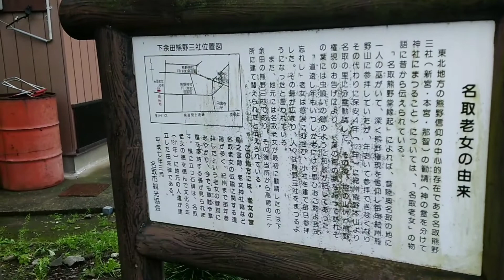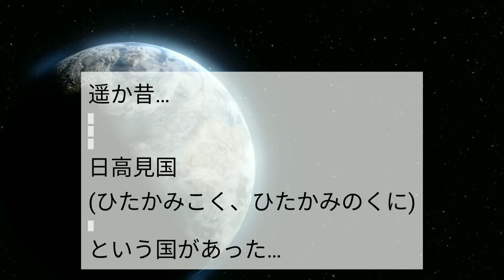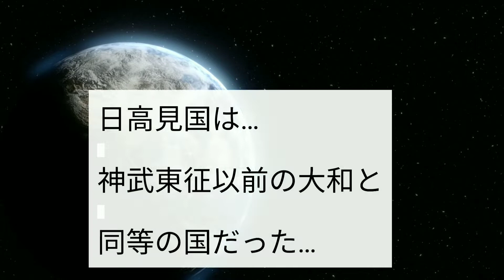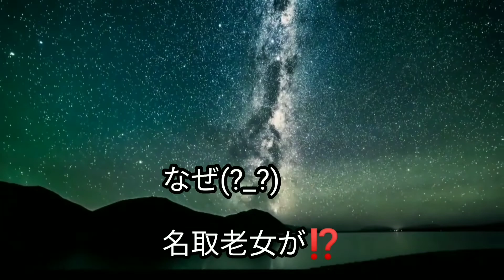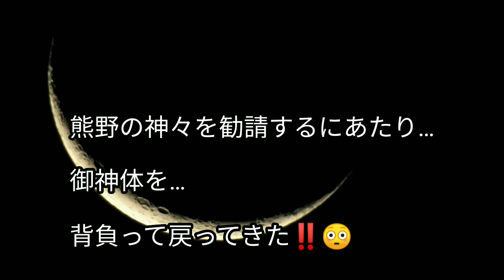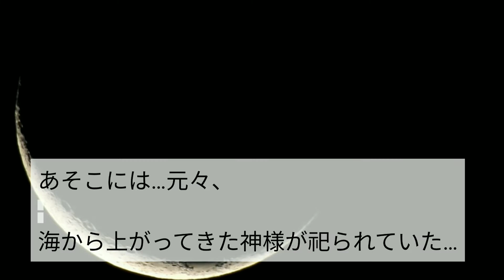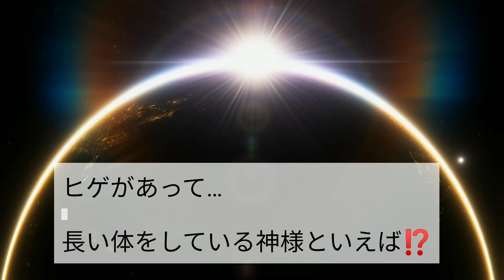【東北の地こそ重要🔥🌲⛰️】 名取老女…日高見国🗾、その都は仙台平野だった⁉️ 考察🐉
謎めいた

名取老女と…

古代日本に

在ったと考えられる

日高見国…

繋ぐのは…もしかしたら
名前⁉️

そして

日本にとって🗾

大切な存在だったのかも…